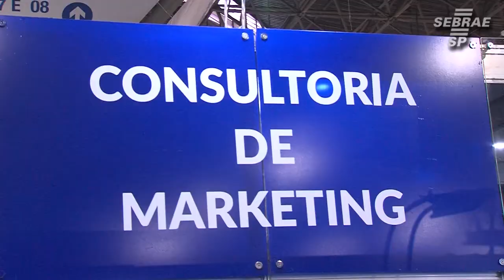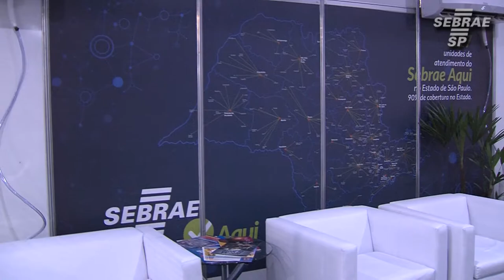O Escritório de Atendimento te ajuda a dar o primeiro passo na jornada do empreendedorismo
Este espaço representa um Escritório Regional do Sebrae-SP completo onde toda a equipe de consultores estará presente para dar orientações e ajudar quem pretende começar a empreender.